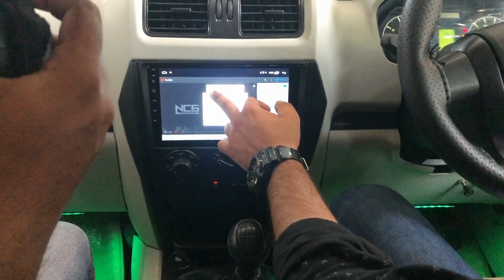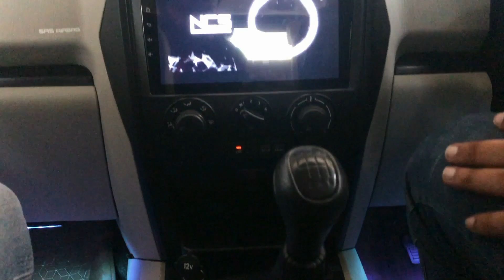Mahindra Scorpio Modification | budget modification | Scorpio S5 bs6 2020 Modification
Hello Everyone ,
This is a Short Video on Scorpio S5 Bs6 2020 Model .
So I have made a Vlog on Kanpur car accessories market ( Harsh Nagar ) , So today's  vlog is with Sagar Bhai ( Sagar Trading Company ) , he has one of the best car accessories shop  and if you want to purchase anything from him feel free to contact him or visit his shop or you can contact me as well .

Sagar Trading Company
1 Shop = 111/136 - B Harsh Nagar Kanpur
2 Shop = 111/2 Harsh Nagar Kanpur

Use earphones for best sound  (🎧)
SUPPORT MY NEW YOUTUBE CHANNEL - @Dani khan Vlogs